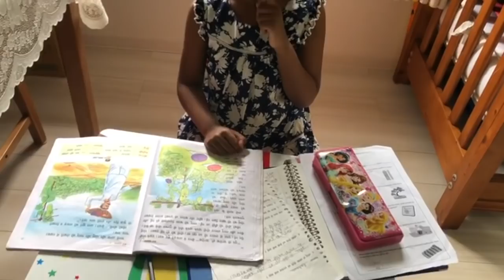Sunday 12pm to 8 pm vlog ||simple chicken biryani ||shoping @JAPAN||Telugu vlogs in JAPAN 🇯🇵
hello

In this video Iam showing my Sunday routine and how to prepare chicken biryani and shopping